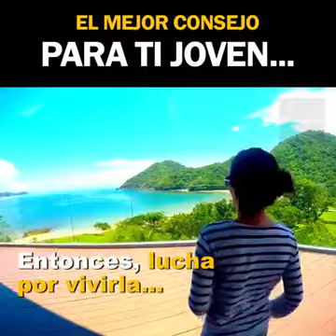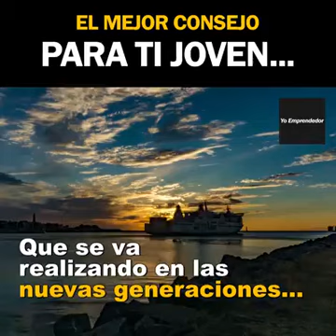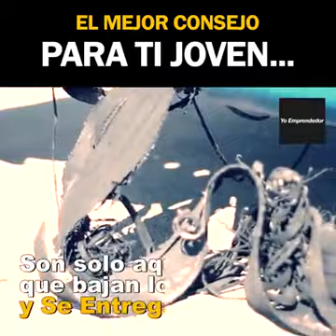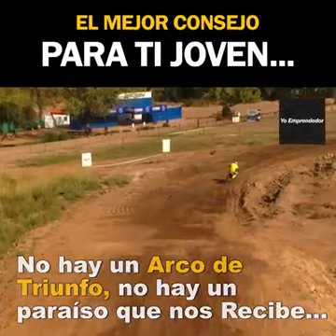Jóvenes, hay que vivir la vida al máximo.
Vivir al máximo.